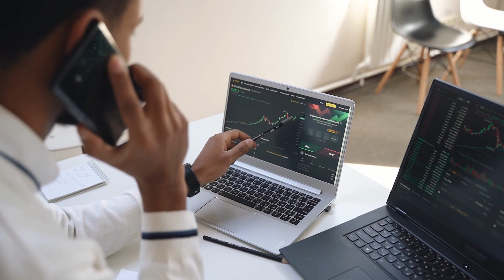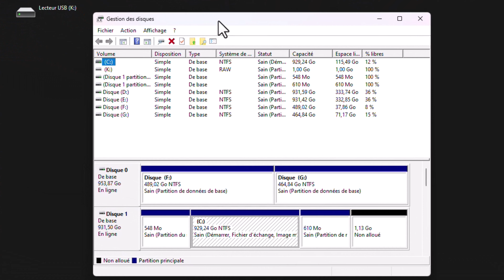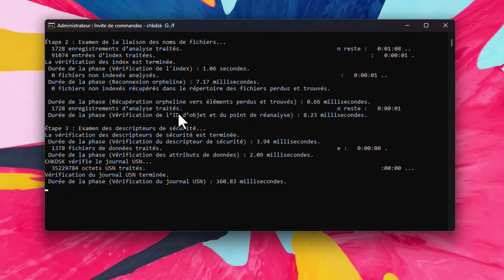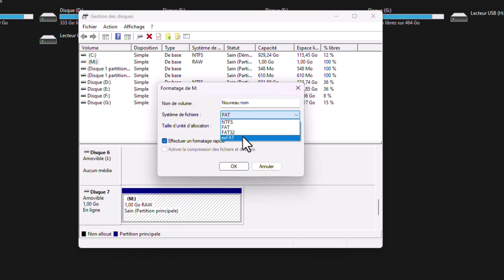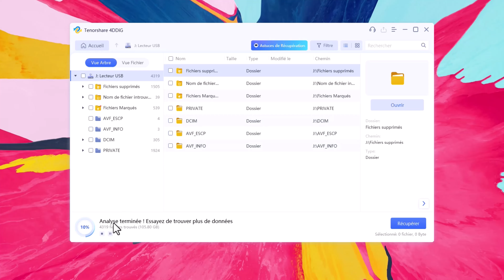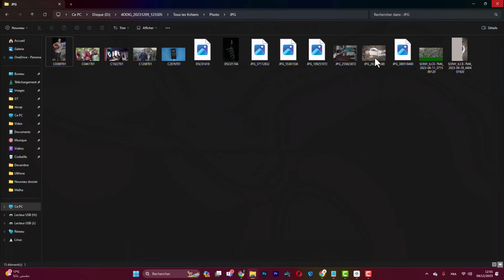Comment réparer une carte SD non reconnue sous Windows 10/11 ?4ddig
La carte SD ne s’affiche pas ? Ne vous inquiétez pas, cette vidéo vous apprendra comment réparer Windows ne reconnaissant pas la carte SD. 👉Récupérer les données de la carte SD avec Tenorshare 4DDiG

📌Timestamps:
00:00 Introduction
00:40 Pourquoi la carte SD n'est-elle pas reconnue ?
01:11 8 solutions pour réparer une carte SD non reconnue
03:35 Récupérer les données de la carte SD

Voici les 8 solutions pour réparer une carte SD non reconnue dans Windows 10/11 :

Solution 1 : Utiliser un autre port USB
Solution 2 : Vérifier si le PC ou un lecteur de carte a un problème
Solution 3 : Désactiver la protection en écriture
Solution 4 : Changer la lettre de lecteur de la carte SD non détectée
Solution 5 : Exécuter CHKDSK pour détecter la carte SD
Solution 6 : Mettre à jour le pilote de la carte SD
Solution 7 : Nettoyer les virus ou les logiciels malveillants
Solution 8 : Formater la carte SD

Si les données de la carte SD sont perdues, vous pouvez utiliser Tenorshare 4DDiG pour les récupérer：

🔎1. Sélectionner un emplacement
Après avoir téléchargé et installé Tenorshare 4DDiG sur votre ordinateur, lancez le programme et connectez votre carte SD concernée. Une fois que 4DDiG détecte l'appareil, vous pouvez le sélectionner et cliquer sur Start pour continuer.

🔎2. Commencer à scanner la carte SD
4DDiG va commencer à scanner la carte SD qui ne s’affiche pas pour trouver les données qu'elle contient. Après le scan, vous pouvez choisir les fichiers à prévisualiser avant la récupération des données.

🔎3. Récupérer les données de la carte SD
Enfin, vous pouvez choisir les fichiers cibles, puis cliquer sur Récupérer pour les enregistrer dans un emplacement sûr.

Suivez-nous